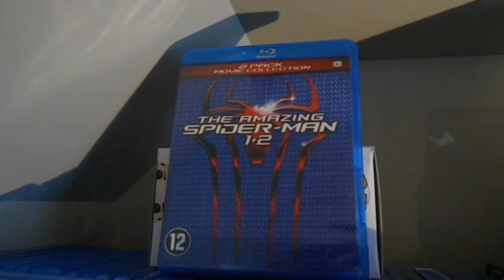My 10 favorite Marvel movies !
Yoyo ! Back with a favorite 10 video , gonna show you my 10 favorite Marvel movies . What are your favorites ?